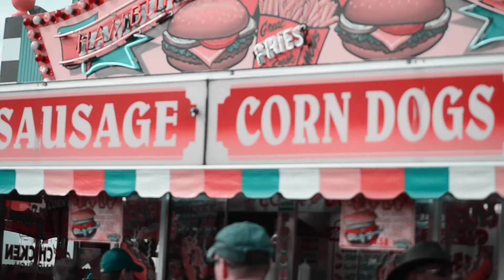Take a Chance - Haley Mae Campbell (Official Music Video)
Official music video for "Take a Chance" by Haley Mae Campbell
Video created by Emma DeMuth